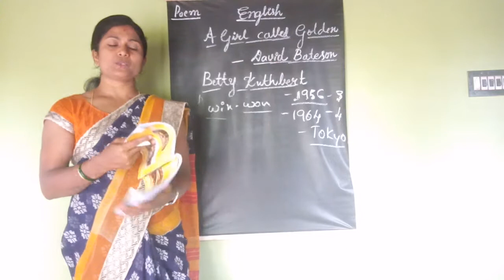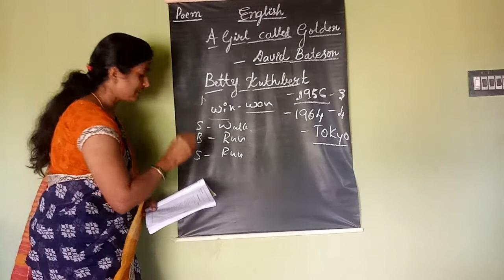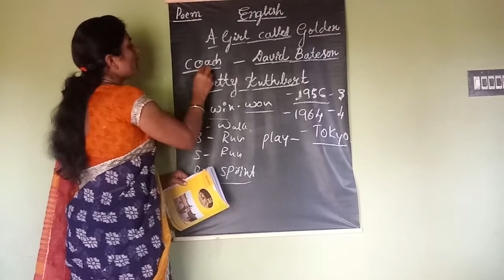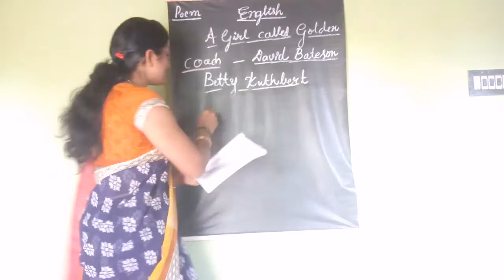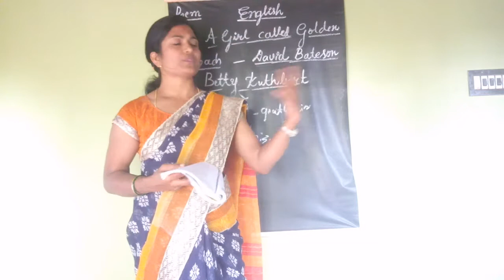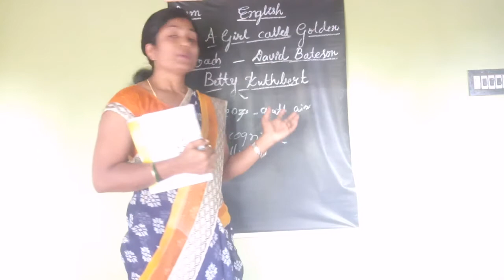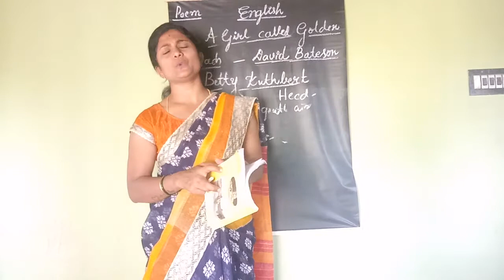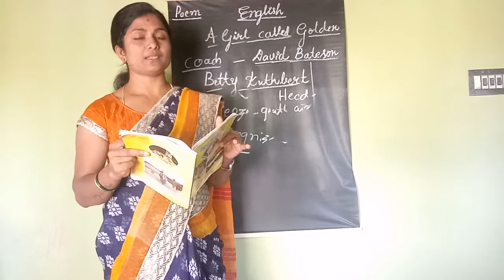Eng - Poem A girl calĺed golden - part 2